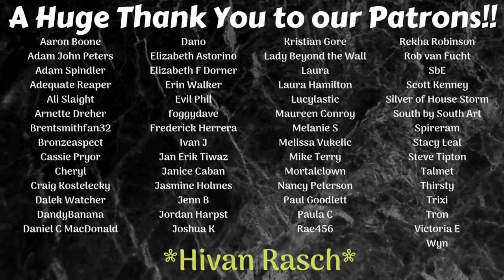Vikings | S1 E1 'Rites Of Passage' | Reaction | Review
The equipment we use for our YouTube channel:

Blue Yeti Mircrophone - Please click this link for info and bundle/discount price:

Aaron Boone
Adam John Peters
AnneAlive5
Arnette Dreher
BronzeAspect
Cassie Pryor
Cheryl
Cory Gasaway
Dalek Watcher
Debbie Ellis
Deborah Stone
Holden Ketron
Jack O'Neill
Jenn B
JerryBerry
Josh Ramos
Joshua K
Kaylie Grey
Kwisatz Haderach
Laura
Laura Hamilton
Maureen Conroy
Melissa Vukelic
Norma Cenva
Rekha Robinson
Rob van Fucht
Rodney Hoefs-Hutter
Sarai Perez
Satya Venkata Sripathy
Scott Kenney
Shelley wishon
South by South Art
Trixi